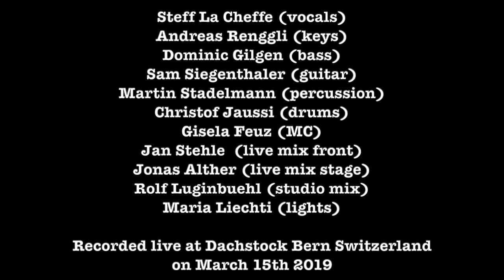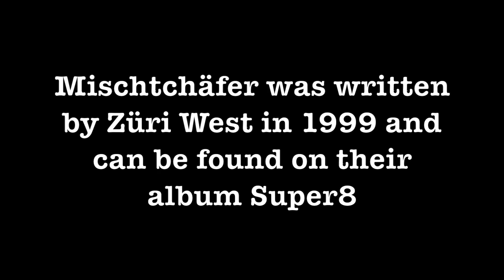Mischtchäfer THE ZÜRI WEST SHOW feat. Steff La Cheffe